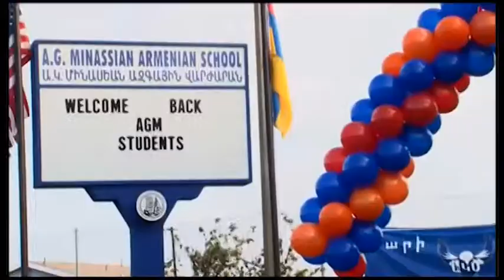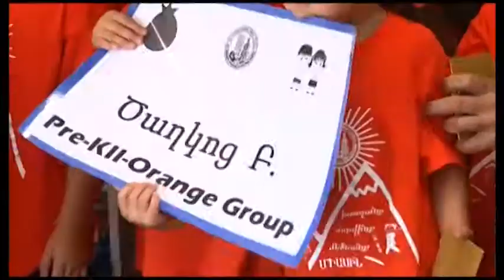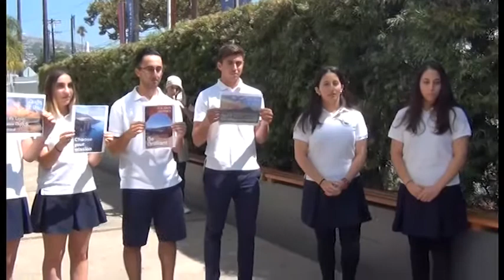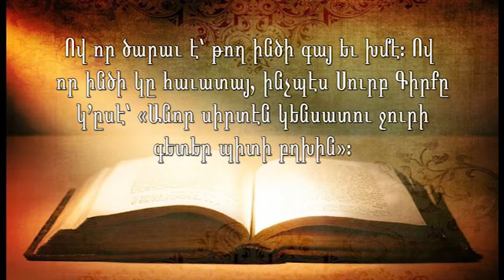Western Prelacy TV Program # 35 - 2016 -- Aug....28, 2016